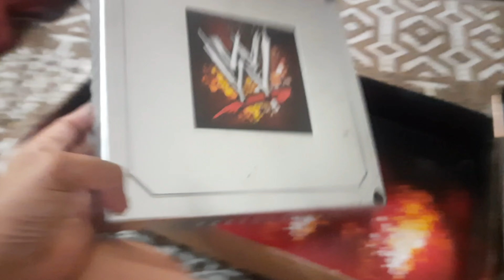Unboxing new WWE set for Kabir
unboxing,wweshop unboxing,wwe shop unboxing,5 rs snacks unboxing,tik tok snacks unboxing,undertaker the last ride t-shirt unboxing,drawing for beginners,drawing for kids,24 facts info new video,bindass kavya new video,bindass kavya new vlog 2022,mini setup,free fire new event,for kids,new school mein admission,how to get double gun for free in mini militia,pencil set,admission hogya new school mein,toys for kids,stories for kids,price setup